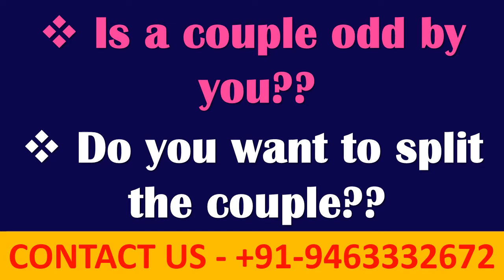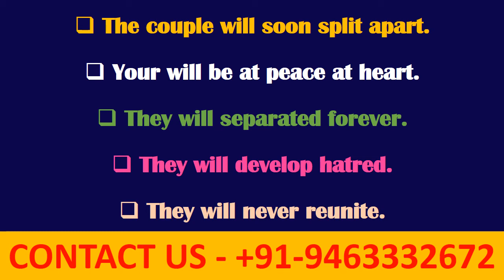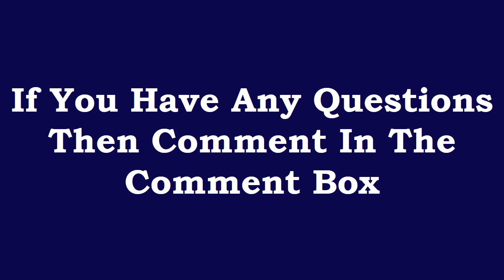Break Up Spell Without Ingridients Break Up A Couple By Casting This Simple Spell +91-9463332672